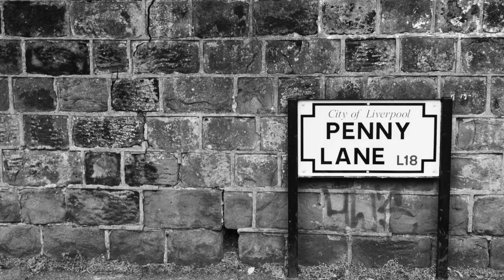The Beatles - 51 Years Ago Today - Help!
John Lennon's early personal struggle and the song that helped him through it.